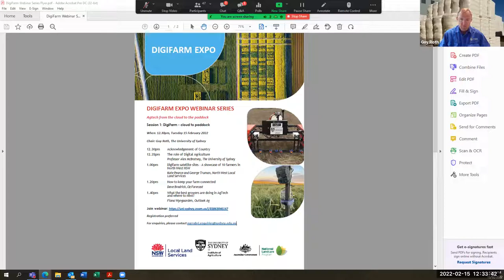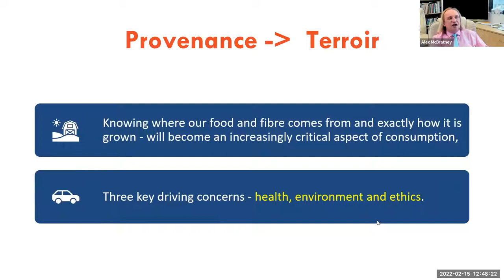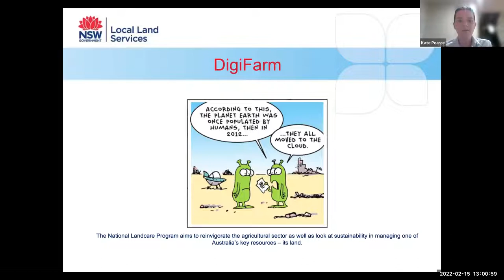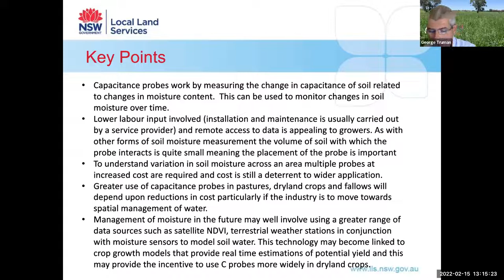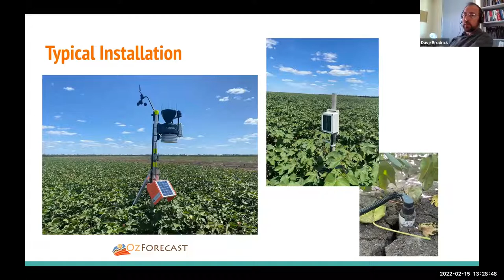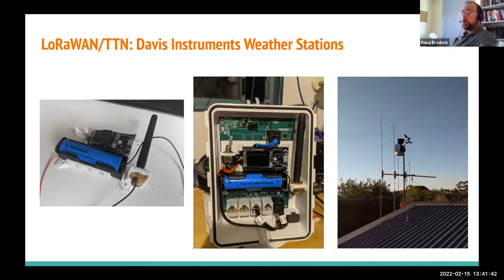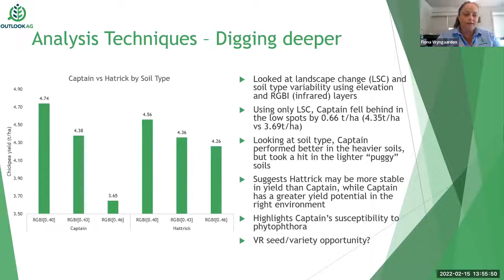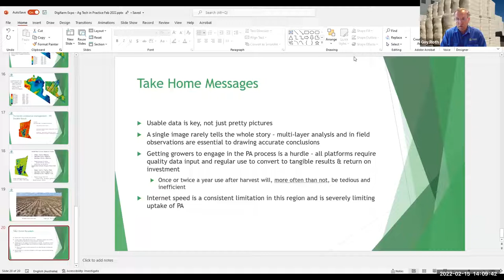DigiFarm Webinar Session One - DigiFarm from cloud to paddock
This video is a recording of the 'Welcome to DigiFarm' webinar, the first webinar in the Digifarm Expo Webinar Series.

In this session you'll hear from Professor Alex McBratney from the University of Sydney as well as Kate Pearce and George Truman from North West Local Land Services about DigiFarm satellite sites, through a showcase of 10 farmers in North West NSW. You'll also hear from Dave Brodrick from Oz Forecast speaking about farm connectivity and Fiona Wyngaarden from Outlook Ag speaking about what the best growers are doing in AgTech.

This webinar was run by the Sydney University Plant Breeding Institute in conjunction with North West Local Land Services as part of the National Landcare Project.